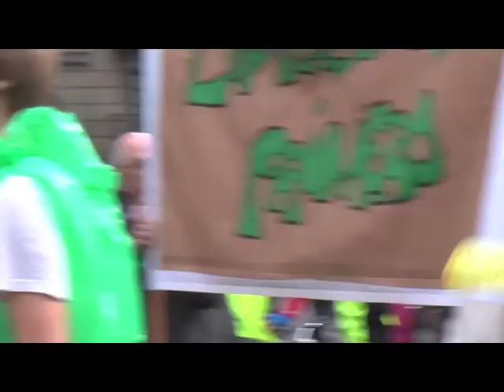"El mundo que queremos".15 de Octubre de 2011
DIA INTERNACIONAL PARA LA ERRADICACION DE LA POBREZA. Acto en la  Plaza del Ayuntamiento convocado por la red de entidades sociales en la que a través de la Coordinadora de ONGD participa Medicus Mundi y que contó con importante participación de voluntariado de esta organiación.